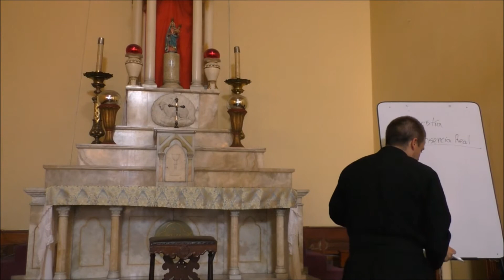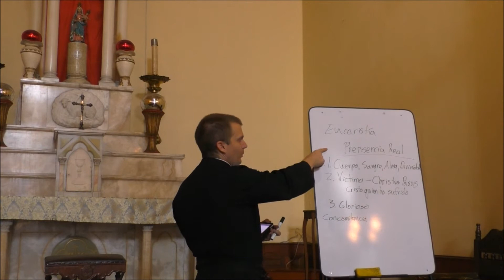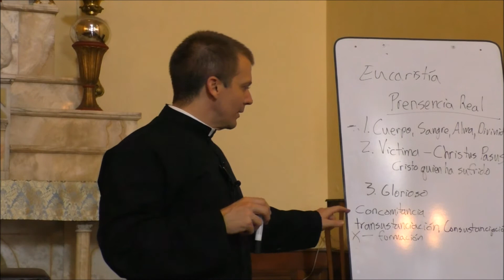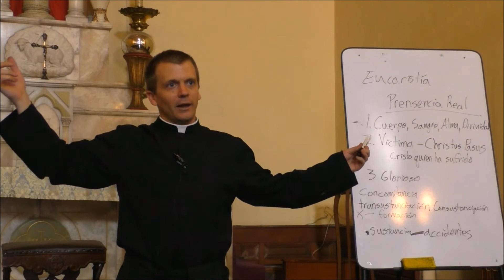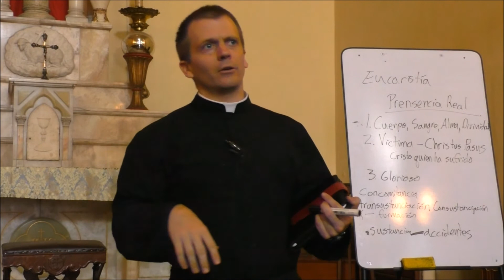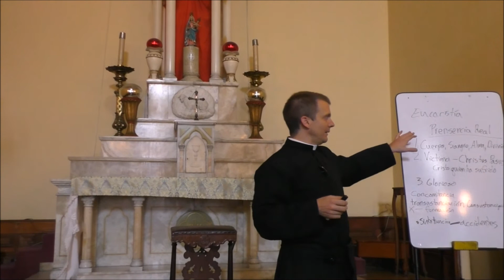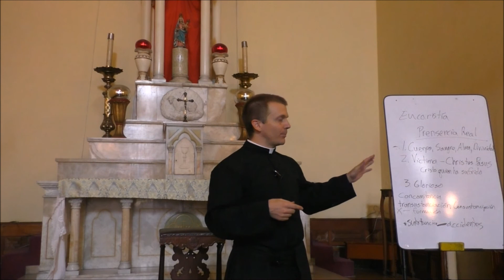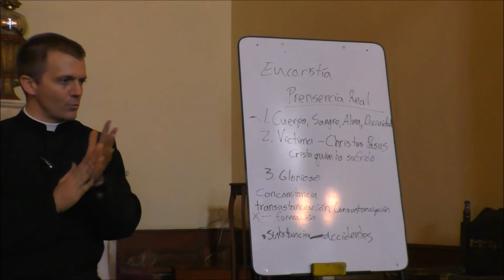CONOCE TU FE (PARTE II) - 9. El Sacramento de la Eucaristía - 2a Parte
CURSO DE FORMACIÓN CATÓLICA. CONOCE TU FE (PARTE II). 9° Tema: "El Sacramento de la Eucaristía - 2a Parte" Padre Daniel Heenan, FSSP. Templo de Nuestra Señora del Pilar. Guadalajara, Jalisco, México. 11 de Noviembre del 2017.

¡Gracias por su Donativo!

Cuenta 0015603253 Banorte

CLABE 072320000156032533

Sucursal  7743